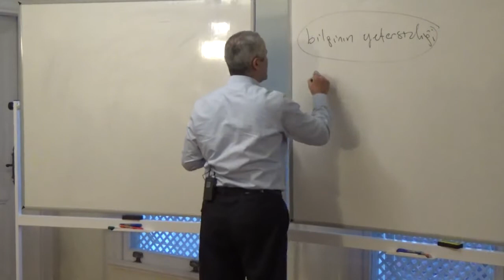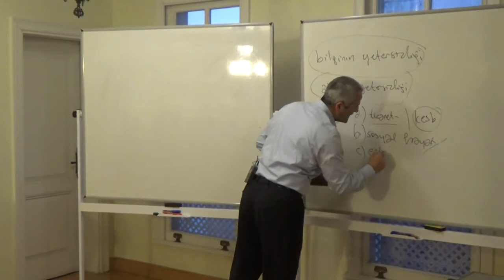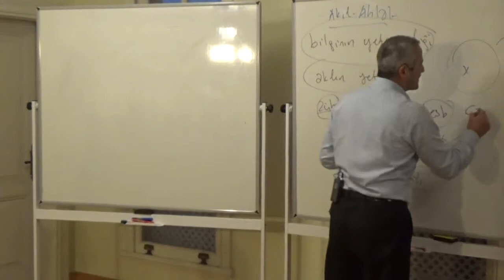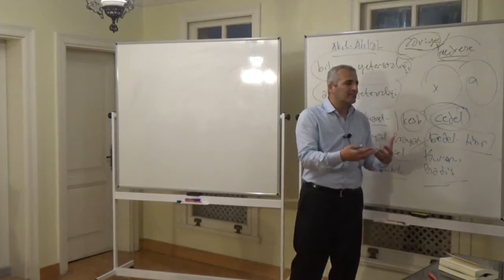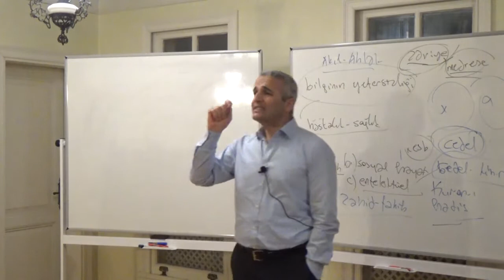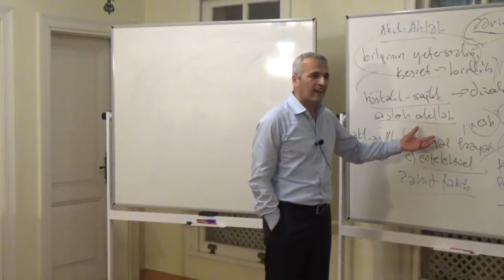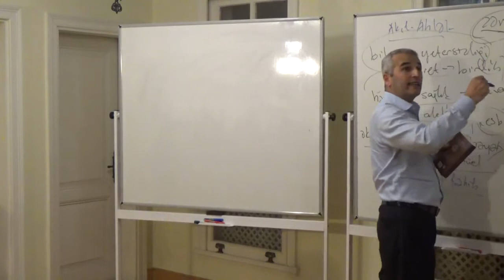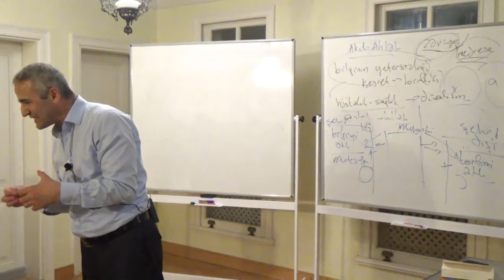Ekrem Demirli, Hâris el-Muhâsibî, el-Akl Okumaları, 3. Seminer